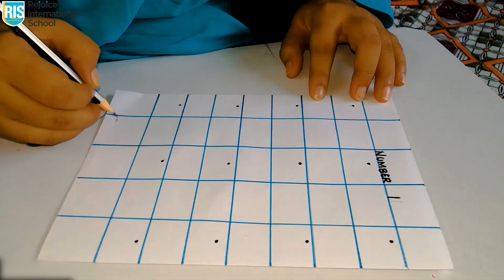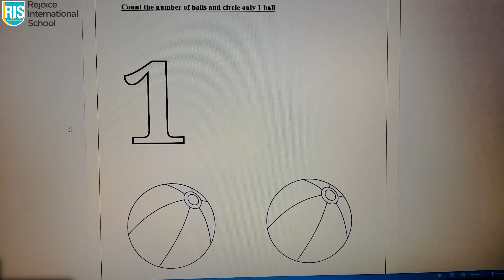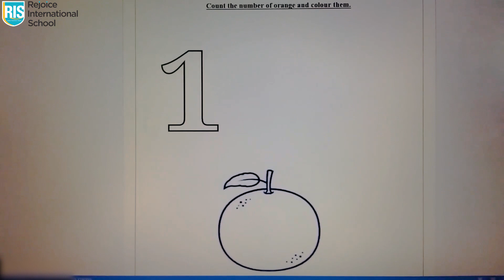Grade Nursery Number Theory Mamta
Goals- To develop visual skills, counting skills and
cognitive skills.
To enhance listening skills and knowledge of quantity.
Materials Required-
1. Soft toy Teddy bear
2. Real objects

Fun based learning activity to count and hunt the
objects and understand the value of number.

Parents of students from other schools, please fill in your details by tapping the link to receive exclusive activity sheets & more.